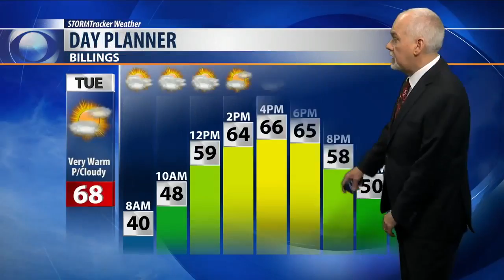Ski Report 3-26-19